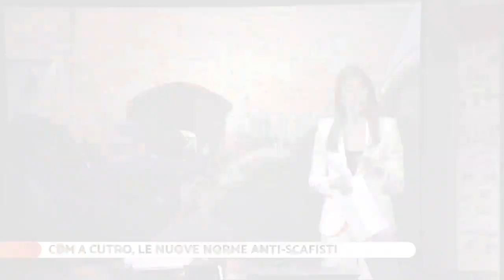Laura Ferrara ospite a "Diario del giorno", rete4